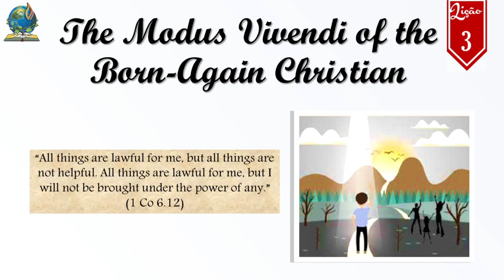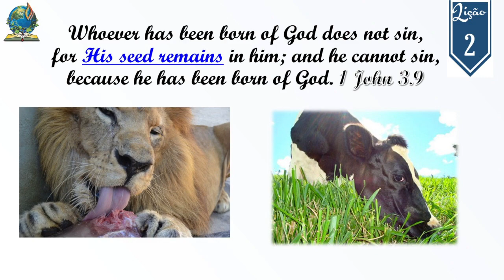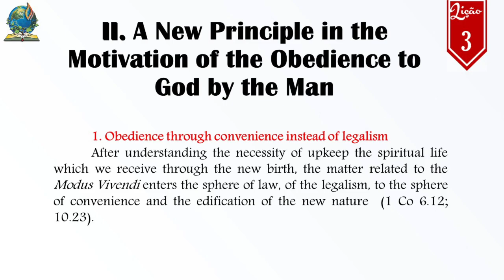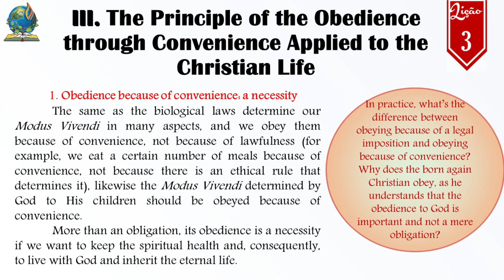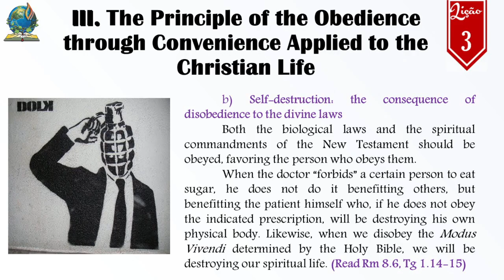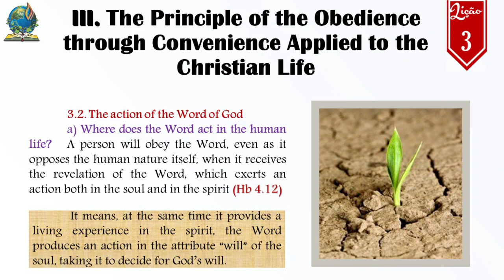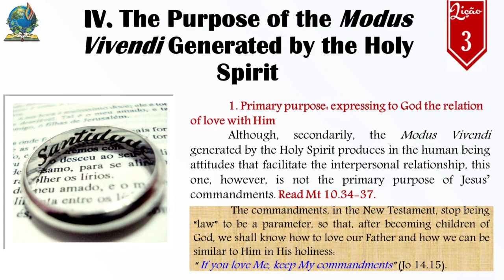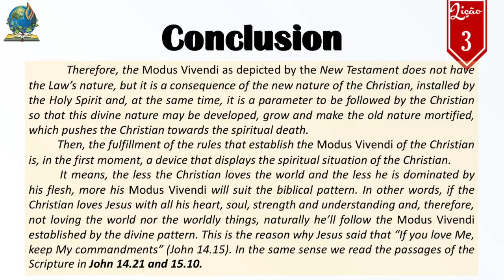BIBLIE SCHOOL - THE MODUS VIVENDI OF THE NEW BORN CHRISTIAN - LESSON 3 - 20.12.2020